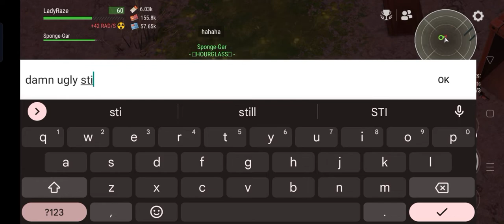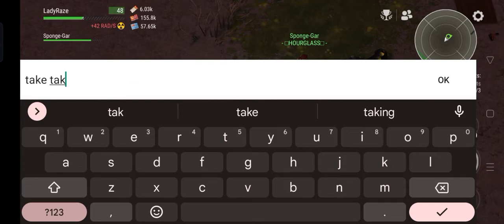"DEVOURER" with CLAN - HourGlass (Capt & Sponge-Gar) - Last Day On Earth: Survival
(LDOE: SURVIVAL | OFFICIAL GROUP PHILIPPINES)

MUSIC TITLE:
1. blank (ncs)
2. shine (ncs)